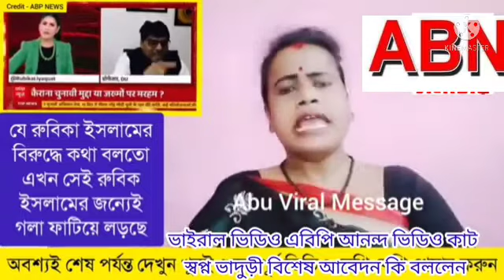ABP তে রুবিকা লিয়াকোত এর মন্তব্য ,কি বললেন স্বপ্না ভাদুড়ী